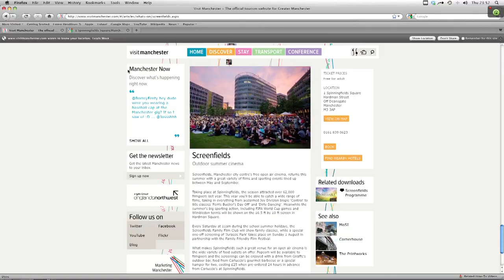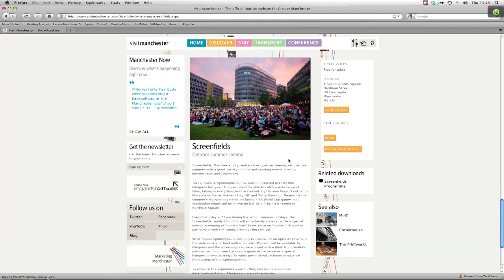Visit Manchester Website Launch - Marketing Manchester